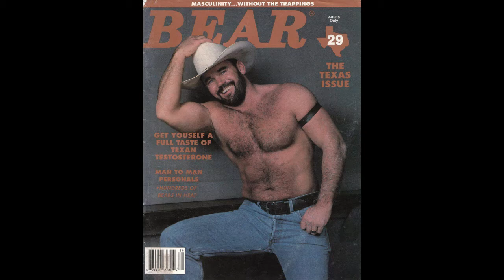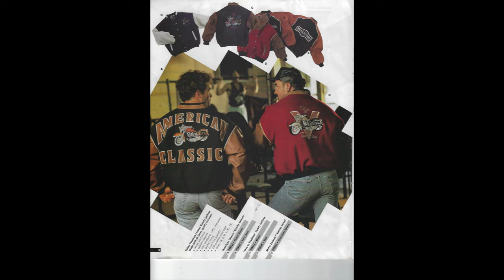David A Smith - Pictures for Memorial Service on May 2 2021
Picture slideshow for the memorial service for David A Smith who passed away on March 25th 2021. He was taken from us way too soon.

David was a native of Kentucky and Baltimore and had lived in the Dallas area for the past 30 years, spending much of that time working as a bartender in LGBTQ bars, most recently TMC. He had also worked at the Dallas Eagle, Woody's Sports & Video Bar, Moby Dick's the Brick and The Wave, managing several of those.

David was also an interior designer and painter, and he was the cover model for Bear Magazine #29 in 1994 as well as a model for Harley Davidson and several other magazines.

During his years as a bartender and manager in Dallas' gay bars, he was a friend and mentor to so many others, bar industry employees and customers alike. He was known as Daddy David to his coworkers and loyal customers.

David was a sweet teddy bear - humble and loving, loyal and giving. He was always helping others but never asked anything in return. He loved animals and was a friend to all. He will be dearly missed by everyone who knew him.

David is survived by his partner, Kerry Shatzer of Dallas; his mother, Juanita Haught of Baltimore; and his father, Leamon Sims of Huntsville, Kentucky.